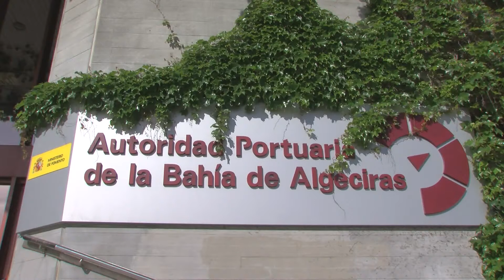CSIF afirma que los privilegios de altos cargos de puertos impiden la subida salarial de empleados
El sindicato CSIF ha denunciado que los privilegios de altos cargos de Puertos del Estado impide el incremento salarial de los trabajadores. Por ello, exige a esta entidad pública estatal que elimine complementos, bajas incentivadas o indemnizaciones excesivas de muchos directivos, ya que, según el Ministerio de Hacienda, esta situación desborda la masa salarial autorizada.